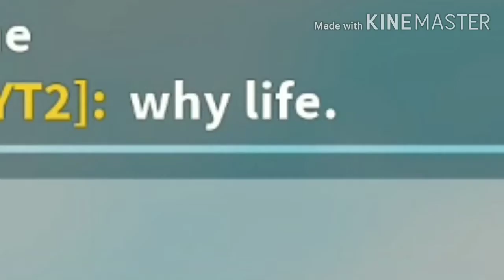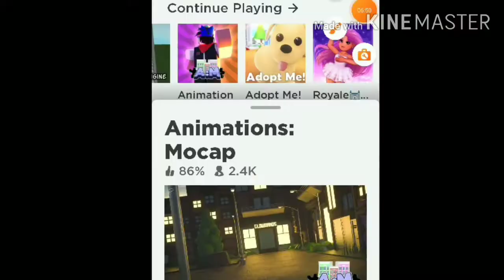You broke me first/Lyric prank | Victoria ROBLOX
I'm so so sorry that i haven't posted in so long guys but I'm back!

Took me so long but I'm finally done with the video!
Roblox Profile & Roblox Group
Credits!